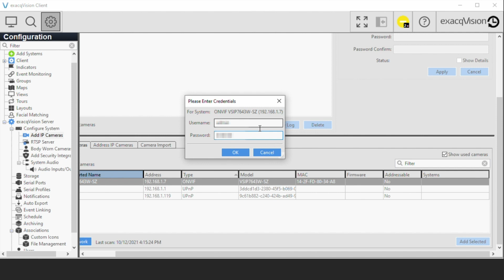LTS Pro-VS: How to Set Up Pro-VS Cameras with exacqVision VMS Systems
Learn how to connect your LTS Pro-VS cameras with exacqVision VMS!

The LTS Pro-VS line now integrates with exacqVision VMS as part of our new series of surveillance system integrations. Your customers can now apply one of the industry’s top scalable VMS solutions to their Pro-VS cameras.